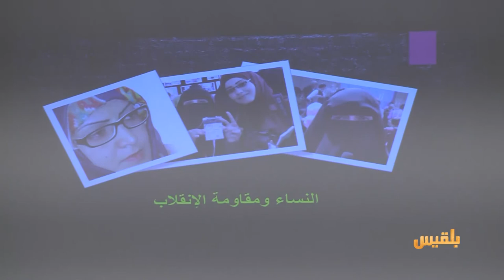ندوة الثورة والثورة المضادة | عصام القيسي ومسك الجنيد - إسطنبول 24/2/2017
ندوة " الثورة والثورة المضادة" التي تقيمها قناة بلقيس وشركة بلقيس ميديا - إسطنبول 24/2/2017
الورقة الأولى: الثورة المضادة - عصام القيسي
الورقة الثانية: المرأة في ظل الانقلاب - مسك الجنيد